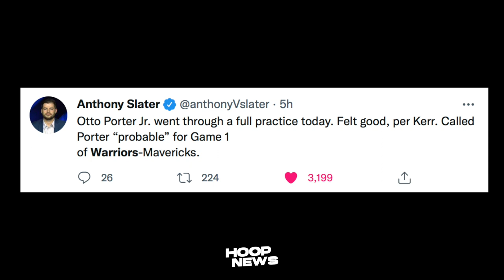Lakers Bibigyan Pa Ng Chance Si Westbrook! Otto Porter Balik Lineup! Heat-Celtics Preview!